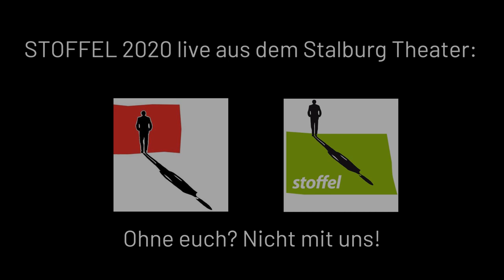MATTHIAS KELLER beim STOFFEL 2020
MATTHIAS KELLER
Keller kommt näher - Das Stoffel-2020-Special
Corona sorgt für Distanz. Matthias Keller, bekannt von den U-Bahn Kontrollören und als Stationvoice von hr1, sorgt für das Gegenteil. Mit Songs & Texten rund um das Thema „Nähe“.
Kurzweilig und liebevoll macht der vielseitige Stimmkünstler, das, was er am besten kann: Lesen, Singen, Gitarre & Klavier spielen, kurz: herzerfrischend unterhalten.

WARUM STOFFEL?
SIE WOLLEN IHN – UND WIR BRAUCHEN IHN
Was Anno Domini 2003 als Jüxchen im Park begann, entwickelte sich sehr schnell zu einer der beliebtesten Veranstaltungen im Frankfurter Kalender – und zu der wichtigsten Einnahmequelle des Stalburg Theaters. Der STOFFEL ist unser Hauptsponsor, könnte man sagen.
Jährlich werfen wir nämlich alle STOFFEL-Gelder (als da wären die Subvention der Stadt Frankfurt, Sponsorengelder, Einnahmen aus Speis- und Trankverkauf, Spenden und nicht zuletzt Ihre freiwillig in den Roten Eimer entrichteten Eintrittsgelder) in einen Topf, zahlen daraus alle Rechnungen, die Löhne für unsere MitarbeiterInnen und die Gagen für die KünstlerInnen – und vom Rest können wir das Stalburg Theater einige Monate finanzieren. Daraus haben wir nie einen Hehl gemacht, warum auch.
In diesem Jahr fällt das alles erstmal flach – und deswegen fehlt uns auch eine Menge Geld. Staatliche Zuwendungen gingen bislang wie an vielen anderen Theatern stillschweigend auch an uns vorbei. Vom hessischen Hilfsprogramm für Open-Air-Veranstalter kriegen wir nichts, da wir keinen festen Eintrittspreis verlangen (!!!). Wir fühlen uns aber verpflichtet, unseren KurzarbeitsgeldbezieherInnen, Minijobbern und nicht zuletzt den uns verbundenen KünsterInnen auch ein menschenwürdiges Dasein zu ermöglichen. Zudem müssen wir für die Zukunft planen und neue Stücke proben (siehe unten) – und dann ist da noch ein fehlendes Polster für das nächste Jahr, das uns bislang immer der STOFFEL ermöglichte.

DESWEGEN WEISEN WIR SIE HÖFLICH AUF DEN ROTEN EIMER HIN
Er steht in diesem Jahr hier:
Konto-Nr.: DE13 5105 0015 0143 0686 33.
Vielen Dank!